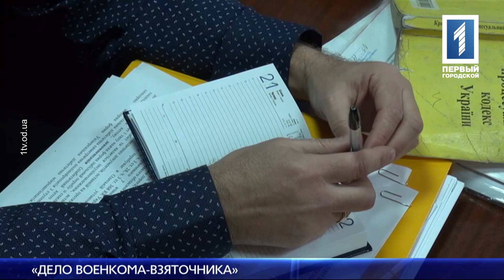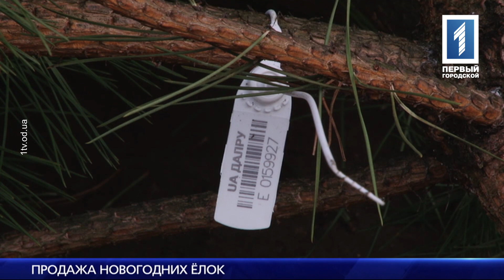Новости за 29 декабря 2015 года